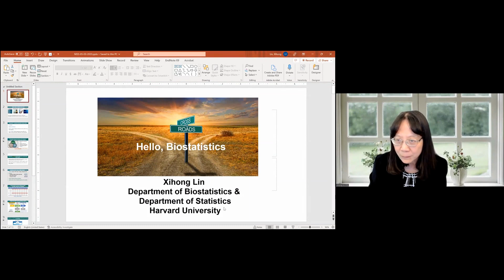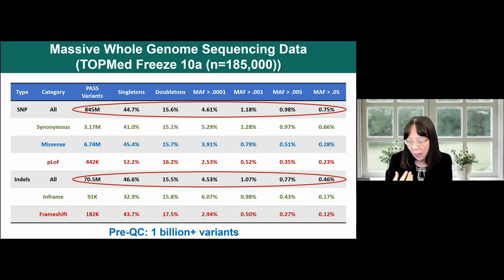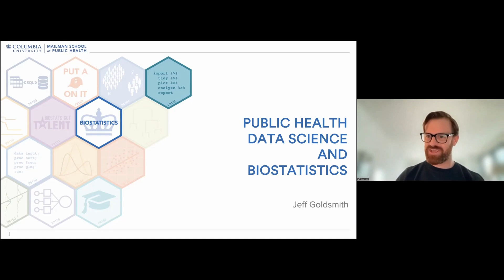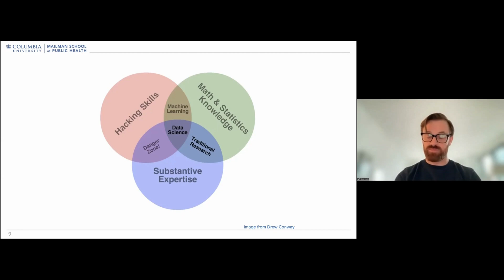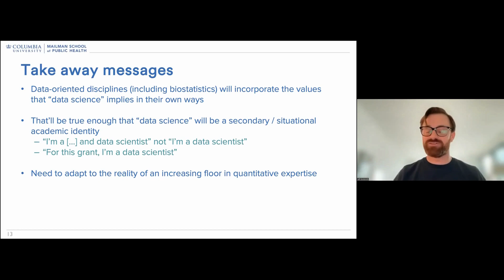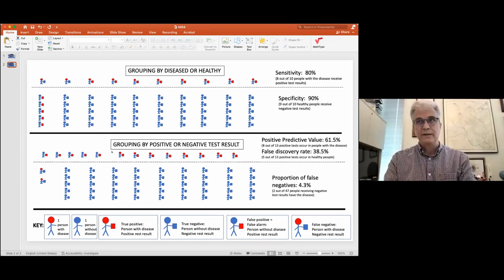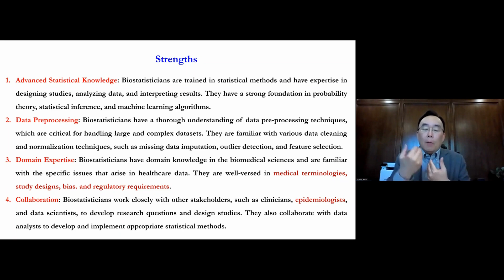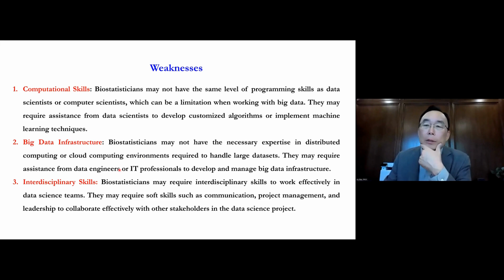Panel on the Role of Biostatistics in a Big Data / Data Science World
Full details and bio sketches from each of the speakers available on on our

Speakers: Xihong Lin, PhD, Biostatistics, Harvard; Jeff Goldsmith, PhD, Biostatistics, Columbia University Mailman School of Public Health; Lance A. Waller, PhD, Biostatistics and Bioinformatics, Rollins School of Public Health, Emory University; and Yu Shyr, PhD, Dr(hc), Biostatistics, Vanderbilt. Moderator: David Benkeser, PhD, Biostatistics and Bioinformatics at Emory University.